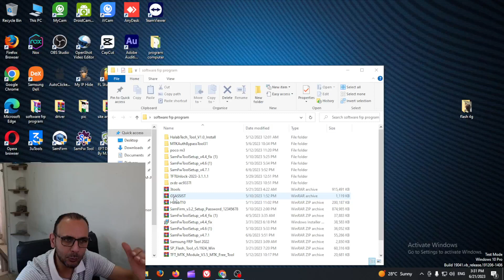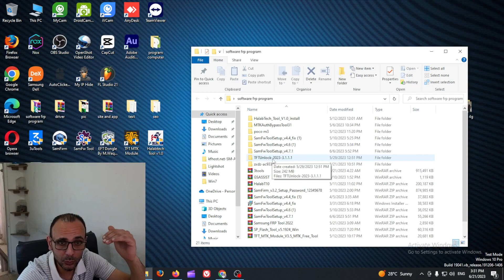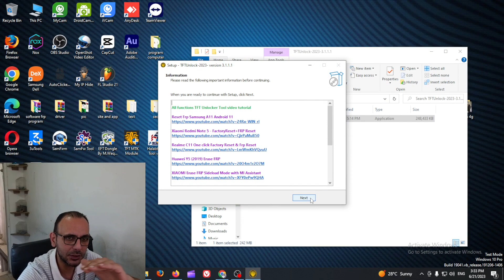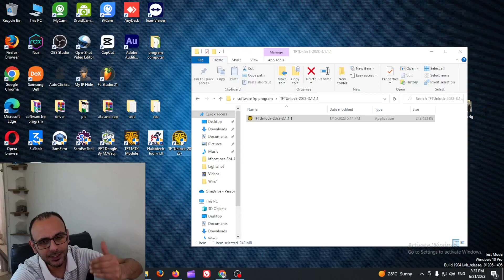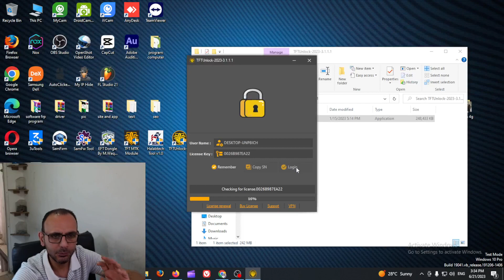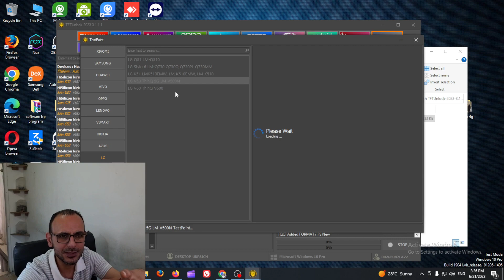حل مشكله لا يوجد انترنت برنامج TFT unlock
يا ريت  ما تنسى الاشتراك  بتشجعني انزل اكثر
Iq-Team

TFTUnlock3.1.1.2.

Software Password = TFT
WinRar Password = TFT
T

طريقة تثبيت برنامج تخطي حساب جوجل بعد الفورمات  عام2023 جميع انواع الاجهزة اندرويد
افضل اداة لتخطي حساب جوكل بعد الفرمات الهاتف | Remove FRP Google Account
ضغطة زر واحده فقط
برنامج تخطي حساب جوجل بعد الفورمات  عام2023 جميع انواع الاجهزة اندرويد
اقوى اداه مجانيه TFT UNLOCKER Digital  Beta
TFT Unlock Tool  Internet Connection Error Fixed
التحديث الجديد وحل جميع المشاكل TFTUnlock-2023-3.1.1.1

oppo a3s
a21s frp